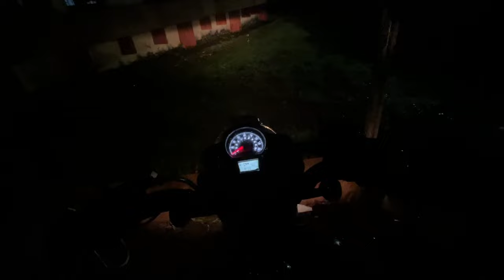Life update motovlog ke saath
Hello there...!!
Welcome to my world
The Paramazing world..!!

My name is Parag das AKA Paramazing..!!
i am here with my day to day happenings of my life and much more..!! Travelling is my passion and vlogging is in my veins..!!

small youtuber with big dreams ❣️

Stay amazing, keep watching paramazing 😉